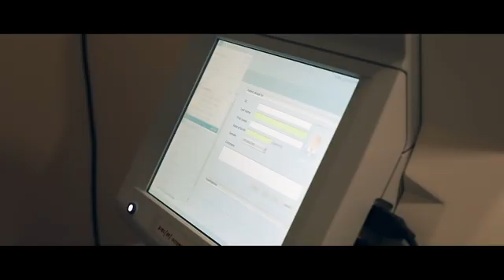നിരോധനാജ്ഞ: മലപ്പുറം ജില്ലയില്‍ ഇന്ന് 125 കേസുകള്‍